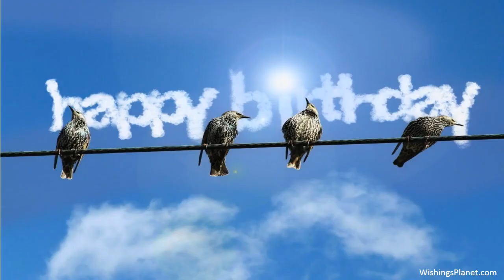Happy Birthday to Emmanuel